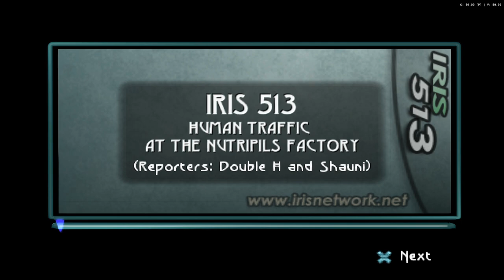Beyond Good & Evil (PS2) [RA] - Episode 6 - Hillys [NC]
[Hearts:] [7/15]
[Pearls:] [42/88]
[MDisks:] [9/14]
[Deaths] [5]

[YouTube Chapters]

0:00 - [YouTube Chapters]
0:02 - 0:14 [Gameplay: Akuda Bar]
0:15 - 0:31 [Gameplay: Pedestrian District]
0:32 - 2:36 [Gameplay: Alpha Sections Underground Quarters (Triangular Key)]
2:37 - 2:42 [Gameplay: Pedestrian District]
2:43 - 5:00 [Gameplay: Alpha Sections Underground Quarters]
5:01 - 5:08 [Cutscene] [(Skip-able)]
5:10 - 7:07 [Gameplay: Alpha Sections Underground Quarters]
7:10 - [29/88] Pearls: Alpha Sections Underground Quarters] [(Triangular Key)]
7:12 - 10:09 [Gameplay: Alpha Sections Underground Quarters]
10:10 - 10:36 [Gameplay: Pedestrian District]
10:38 - [30/88] Pearls: Nouri's Stall]
10:40 - 10:55 [Gameplay: Pedestrian District]
10:56 - 11:50 [Gameplay: Ming-Tzu's Shop]
11:52 - [9/14] MDisks: Iris 513]
11:54 - 11:59 [Gameplay: Ming-Tzu's Shop]
12:01 - [31/88] Pearls: Ming-Tzu's Shop]
12:03 - 12:20 [Gameplay: Ming-Tzu's Shop]
12:21 - 12:59 [MDisk - Iris 513]
13:00 - 13:12 [Gameplay: Ming-Tzu's Shop]
13:13 - 13:29 [Gameplay: Pedestrian District]
13:30 - 14:24 [Gameplay: Shed] [(Square Key)]
14:26 - [32/88] Pearls: Pedestrian District Shed] [(Square Key)]
14:28 - 14:40 [Gameplay: Shed]
14:41 - 14:56 [Gameplay: Pedestrian District]
14:57 - 15:06 [Gameplay: Transit]
15:07 - 15:46 [Gameplay: Pedestrian District]
15:47 - 19:15 [Gameplay: Alpha Sections Warehouse]
19:17 - [33/88] Pearls: Alpha Sections HQ]
19:19 - 19:25 [Gameplay: Alpha Sections Warehouse]
19:27 - [Around this corner lies the 2 Missed Materia Boxes]
19:29 - 20:03 [Gameplay: Alpha Sections Warehouse]
20:05 - [35/88] Pearls: Alpha Sections HQ]
20:07 - 21:34 [Gameplay: Alpha Sections Warehouse]
21:35 - 21:41 [Gameplay: Pedestrian District]
21:42 - 22:02 [Gameplay: Alpha Sections Warehouse]
22:03 - 22:16 [Gameplay: Pedestrian District]
22:17 - 22:32 [Gameplay: Main Canal]
22:33 - 22:47 [Gameplay: Hillys]
22:48 - 23:35 [Gameplay: Mamago Garage]
23:37 - [Retro Achievement Unlocked: Jump Kit]
23:39 - 24:22 [Gameplay: Mamago Garage]
24:23 - 24:44 [Gameplay: Hillys]
24:46 - [48/56] Animals: Megaptera Borealis] [(Aurora Whale)]
24:48 - 25:03 [Gameplay: Hillys]
25:05 - [36/88] Pearls: Science Center Animals Roll of Film 6]
25:07 - 25:36 [Gameplay: Hillys]
25:37 - 25:52 [Gameplay: Vorax Lair]
25:53 - 26:18 [Gameplay: Hillys]
26:19 - 29:26 [Gameplay: Looters Cavern 1] [Failure Attempts] [(Skip-able)]
29:27 - 29:34 [Gameplay: Hillys]
29:35 - 31:54 [Gameplay: Looters Cavern 1] [Failure Attempts] [(Skip-able)]
31:55 - 32:22 [Gameplay: Hillys]
32:23 - 34:04 [Gameplay: Looters Cavern 2] [Failure Attempts] [(Skip-able)]
34:05 - 34:32 [Gameplay: Hillys]
34:33 - 35:26 [Gameplay: Alpha Sections Underground Quarters]
35:28 - [4/6] Meca Impulsers]
35:30 - 36:35 [Gameplay: Alpha Sections Underground Quarters]
36:37 - [Retro Achievement Unlocked: One Robot Per Electrical Barrier]
36:39 - 37:02 [Gameplay: Alpha Sections Underground Quarters]
37:04 - [39/88] Pearls: Vorax's in the Alpha Sections Underground Quarters]
37:06 - 37:19 [Gameplay: Alpha Sections Underground Quarters]
37:21 - [2nd Albino Rat] [(In case you missed the one inside the Factory)]
37:23 - 38:03 [Gameplay: Alpha Sections Underground Quarters]
38:04 - 39:11 [Gameplay: Hillys]
39:12 - 40:02 [Gameplay: Main Canal]
40:04 - [40/88] Pearls: Main Canal Materia Box]
40:06 - 40:32 [Gameplay: Main Canal]
40:33 - 40:57 [Gameplay: Hillys]
40:59 - [49/88] Manta Magnificens] [(Magnificent Ray)]
41:01 - 41:59 [Gameplay: Hillys]
42:00 - 47:17 [Gameplay: Looters Cavern 4] [Failure Attempts] [(Skip-able)]
47:18 - 48:38 [Gameplay: Looters Cavern 4] [Successfull Attempt]
48:40 - [Retro Achievement Unlocked: Looters' Cavern 4 Challenge I]
48:42 - [41/88] Pearls: Looters Cavern 4]
48:44 - 49:00 [Gameplay: Looters Cavern 4]
49:01 - 49:10 [Gameplay: Hillys]
49:11 - 49:33 [Gameplay: Looters Cavern 4] [(Collecting Remaining Materia Boxes)] [Failure Attempt] [(Skip-able)]
49:35 - [Retro Achievement Unlocked: Looters' Cavern 4 Materia Boxes]
49:37 - 50:31 [Gameplay: Looters Cavern 4] [Failure Attempt] [(Skip-able)]
50:32 - 52:10 [Gameplay: Looters Cavern 4] [(Collecting Remaining Materia Boxes)]  [Successfull Attempt]
52:11 - 53:28 [Gameplay: Hillys]
53:29 - 54:56 [Gameplay: Looters Cavern 3] [Failure Attempt] [(Skip-able)]
54:58 - [Retro Achievement Unlocked: Looters' Cavern 3 Materia Boxes]
55:00 - 56:11 [Gameplay: Looters Cavern 3] [Failure Attempt] [(Skip-able)]
56:12 - 57:30 [Gameplay: Looters Cavern 3] [Successfull Attempt]
57:32 - [42/88] Pearls: Looters Cavern 3]
57:34 - 57:48 [Gameplay: Looters Cavern 3]
57:49 - 57:57 [Gameplay: Hillys]
57:58 - 59:03 [Gameplay: Looters Cavern 3]
59:05 - [Retro Achievement Unlocked: Looters' Cavern 3 Challenge I]
59:07 - 59:25 [Gameplay: Looters Cavern 3]
59:26 - 59:50 [Gameplay: Hillys]
59:51 - 1:00:10 [Gameplay: Mamago Garage]
1:00:12 - [End of the Episode]